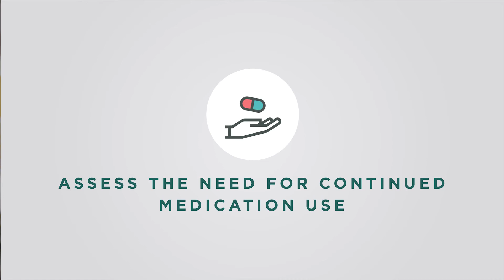STEADI Provider Training - Medications Intervention